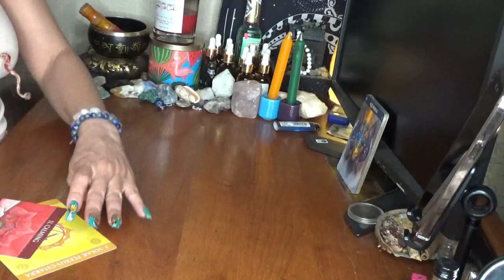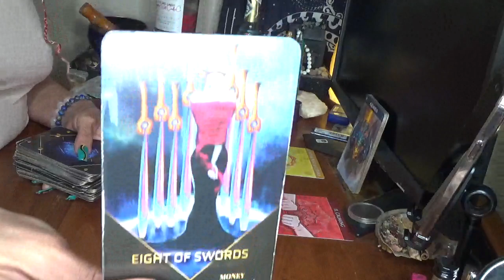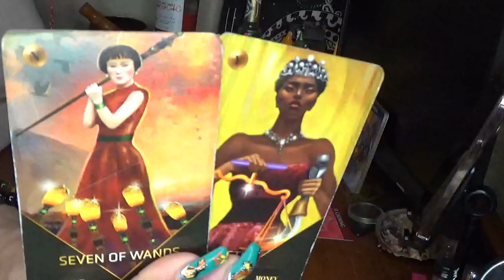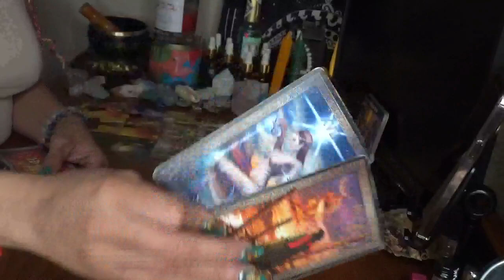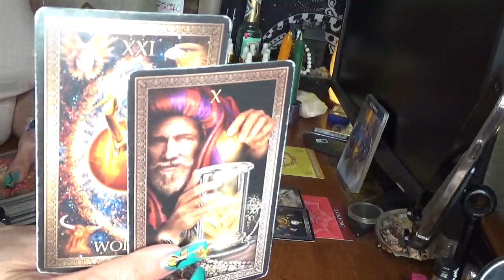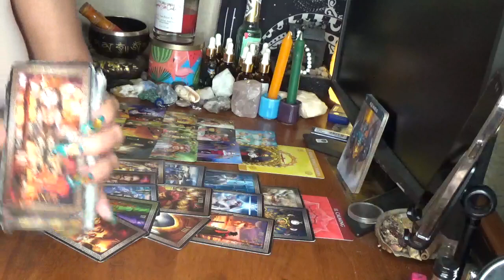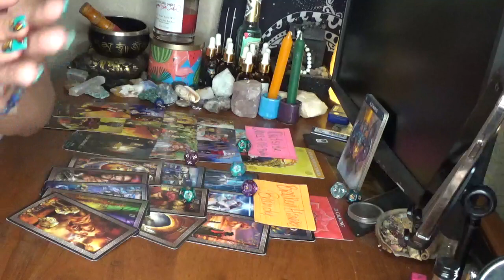Aquarius You Vs Them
5200 S. Colony Blvd
P.O.Box 561081